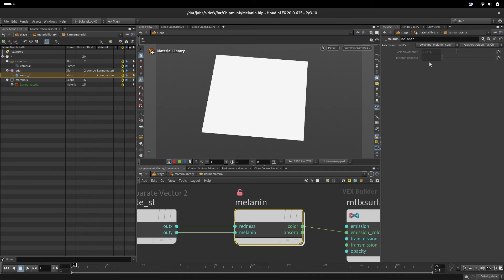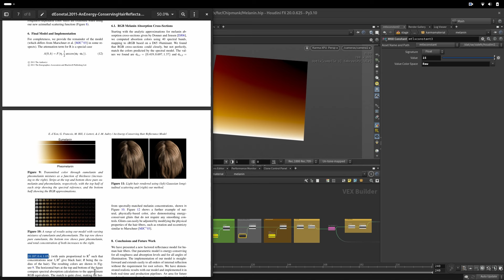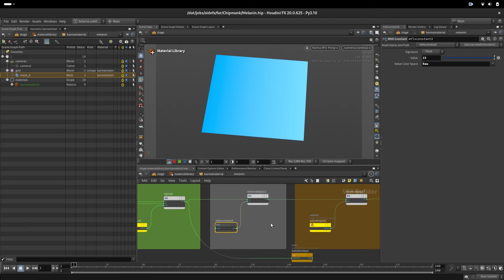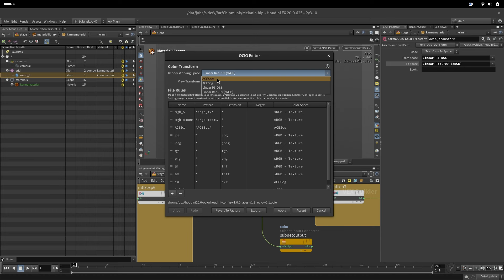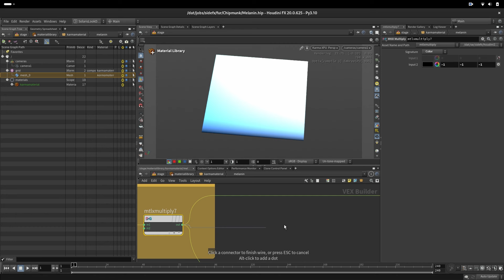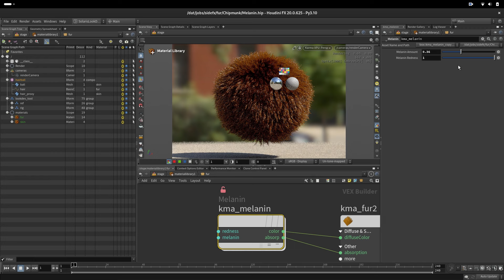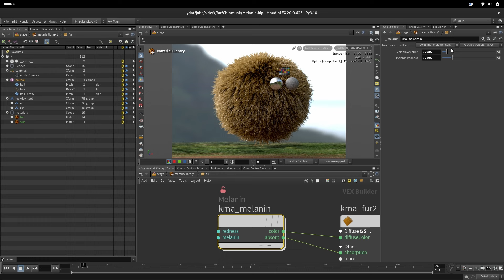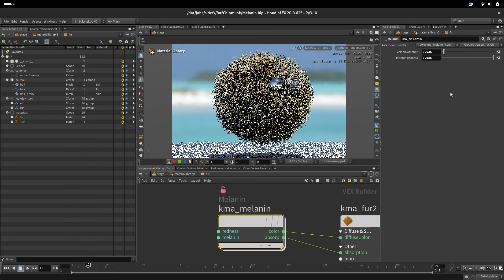Houdini Fur Lookdev | 04 Melanin Node Setup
Creating and configuring a melanin node for accurate fur shading and coloration. Master this critical tool to achieve authentic color variation in fur.